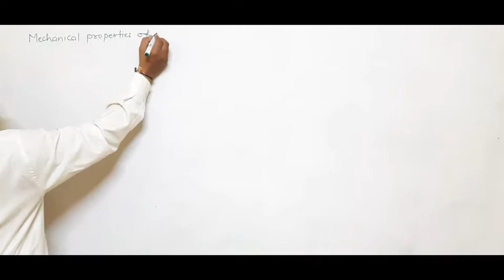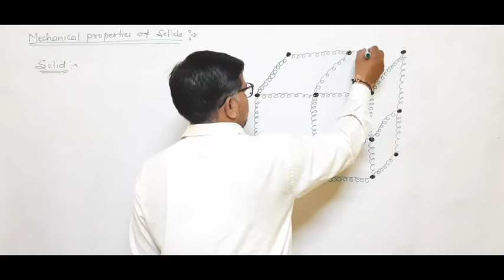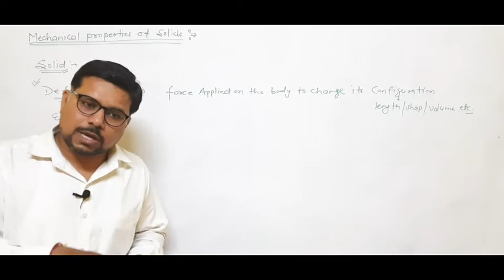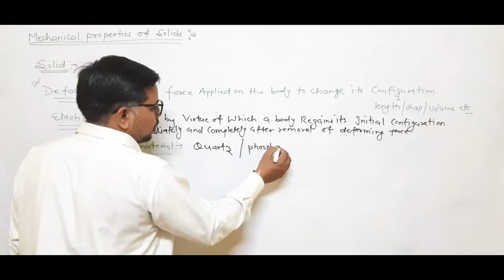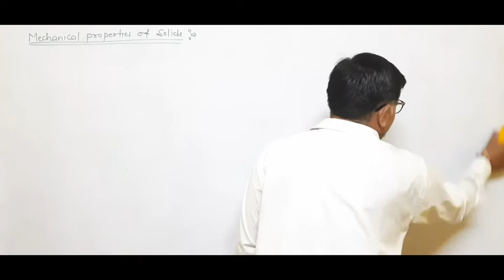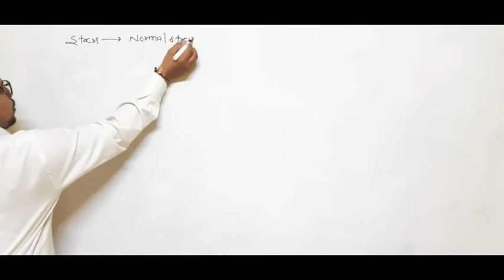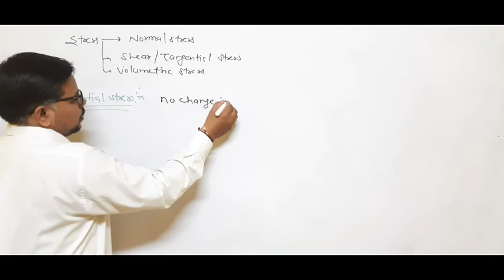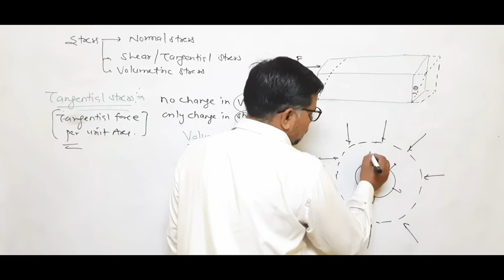of Solids : 1